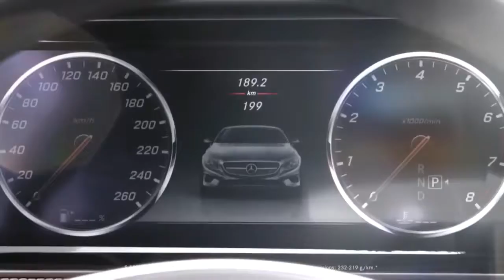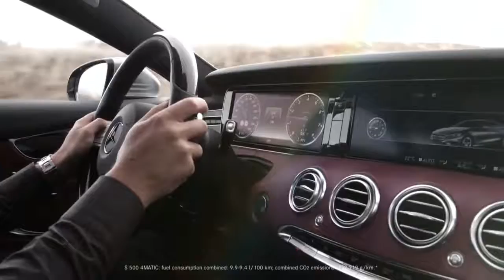S 500 | Counto Motors | Mercedes Benz - Goa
S 500 Class

Standard Equipment
EXTERIOR
Automatic dimming inside and outside mirrors
LED driving lights
Daytime running lamps
R19 Multi-spoke light-alloy wheels

INTERIOR
Memory package (front seats)
Electric rear backrest adjustment and head restraints
2-spoke multifunction steering wheel in nappa leather
Sun blind in rear doors Ih. and rh.
Panoramic sunroof
Ashtray package
Electrically adjustable foot rest (Chauffeur Package)
Heated seats front/rear
Multi contour rear seat with hot stone massage & memory package
Comfort headrest for driver and front passengers
Comfort headrest rear
Leather Upholstery
Leather black, high-gloss brown eucalyptus wood trim
Ambient lighting in seven colour options
Under body protection
Velour floor mats
Interior light
Closing aid for doors
Independent boot locking
THERMOTRONIC 4-zone luxury automatic climate control

COMFORT & CONVENIENCE
Surround view camera
Active parking guidance
PARKTRONIC
KEYLESS-GO package with handfree boot opening
Night View Assist Plus
Airmatic Suspension

ACTIVE SAFETY & RESTRAINT SYSTEM
7G-TRONIC 7-Speed Automatic Transmission
Adaptive Brake with HOLD function and HILL START ASSIST
Driver and front passenger airbags, front and rear sidebags and window bags
Brake Assist (BAS), Electronic Stability Program(ESP®) including, Anti-lock Braking System (ABS) and Acceleration Skid Control (ASR)
Crash sensors in the doors for optimum deployment of the airbags in a lateral collision
Waming triangle
Mercedes-Benz Integral Safety Concept - PRE-SAFE
Five 3-point seat belts, front belts with automatic comfort-fit feature. height adjustment and reversible belt tensioners
Outer rear belts with automatic comfort-fit and automatic height adjustment
Head restraints, pneumatically folding in the rear
Direction indicator repeater in exterior mirrors
Central locking with remote control
Child locks with temprory unlocking
Closing aid for doors and boot lid
ATTENTION ASSIST PLUS

IN-CAR ENTERTAINMENT
COMAND online
Navigation
Bluetooth
6 DVD player
Hard disk
USB
Aux-in
Wi-fi
Rear Seat Entertainment System (two wireless 10" screens in the rear with DVD player, two wireless headphones and a remote control)
Radio aerial integrated into the rear windscreen